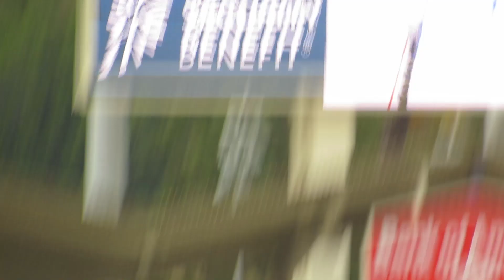Rob Riggle & Jake Johnson First Pitch at Dodgers 8-2-14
Rob Riggle and Jake Johnson, stars of the new movie 'Let's Be Cops' threw some pretty nice ceremonial first pitches at Dodger Stadium last night, Saturday, August 2, 2014, before the Dodger game vs the Chicago Cubs, which the Dodgers won with a walkoff home run by Hanley Ramirez in the 12th inning.